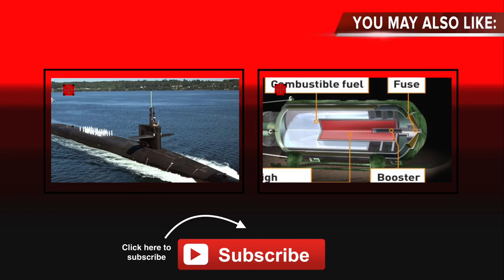COBRA MANEUVER BY SU 35, F 22 & PAK FA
This maneuver  could theoretically be useful when a combatant is being pursued closely by an opponent at a somewhat higher altitude. By executing the cobra, a pursued aircraft may suddenly slow itself to the point that the pursuer may overshoot it, allowing the previously pursued aircraft to complete the Cobra behind the other. This may give the now-pursuing aircraft an opportunity for firing its weapons,